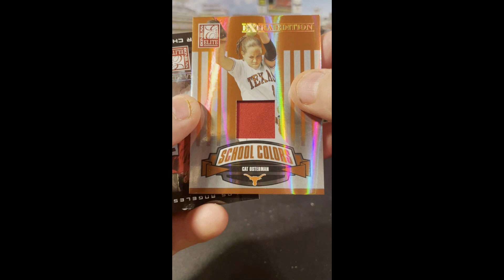2008 Elite Extra Edition Baseball 2 pack break 🔥 Nice Relic 🔥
2008 Elite Extra Edition Baseball 2 pack break 🔥 Nice Relic 🔥